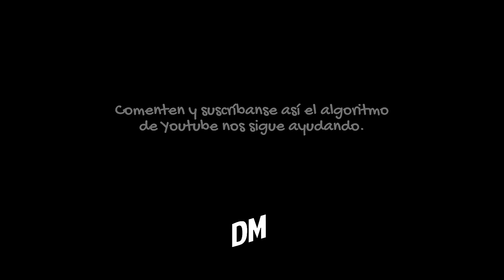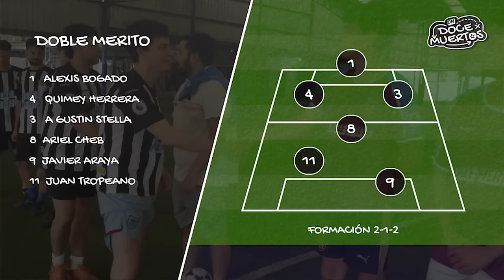DOBLE MÉRITO VS. FACTOS - 6v6 | TEO COQUET, MANU SIMÓN, TIN INSAURRALDE, JUAN DIS en DOCE MUERTOS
¿Quién se le anima a Doble Mérito? Un equipo de fútbol conformado por Ariel, Agustín y 4 invitados se medirá a todo rival que atine a vencerlo.

Streamers, músicos, periodistas, políticos: nadie se va a quedar afuera de este despliegue de habilidades futbolísticas que contará con una riquísima previa y culminará con un tercer tiempo carente de análisis pero plagado de comida y anécdotas.